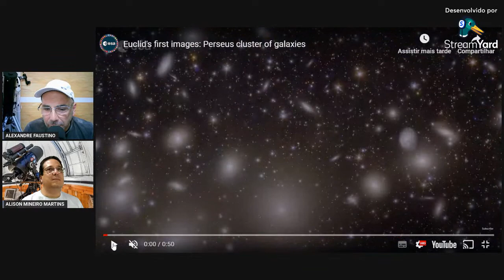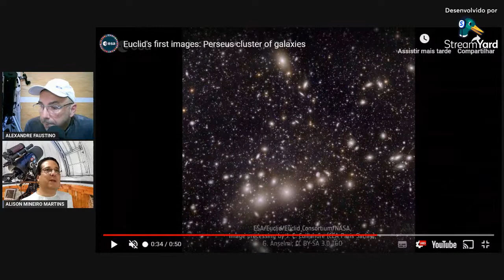VISTA ESPETACULAR DO TELESCÓPIO EUCLIDES !!!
NOTÍCIAS DA ASTRONOMIA APRESENTA UM CORTE DE LIVE,  QUE MOSTRA O TELESCÓPIO EUCLIDES COM  IMAGENS INCRÍVEIS DO NOSSO UNIVERSO. UM ESPETÁCULO DE TECNOLOGIA QUE CONTA EM DETALHES DE RIQUEZA E CORES A FORMAÇÃO DO UNIVERSO.

OEuclid moldar futuro da ciência espacial.